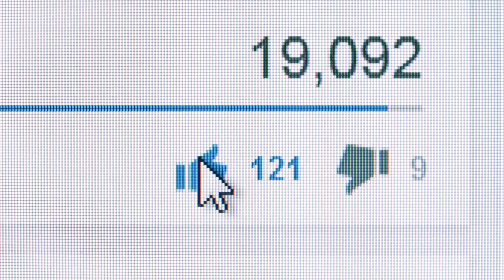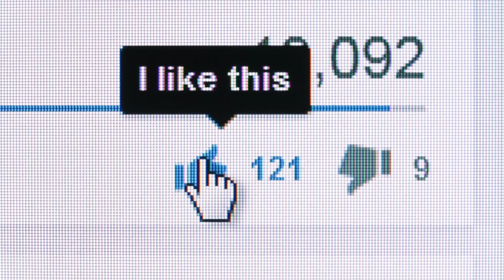GILLIGAN'S ISLAND 🌴 THEN AND NOW 2023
Bob Denver - Gilligan
Alan Hale Jr. - Captain Jonas Grumby
Jim Backus - Thurston Howell III
Natalie Schafer - Lovey Howell
Tina Louise - Ginger
Russell Johnson - The Professor
Dawn Wells - Mary Ann

It was only supposed to be a three hour tour but it turned into the trip of a lifetime. Let’s catch up with the cast of Gilligan’s Island. The legendary sitcom about seven castaways trying to survive a desert island- and each other... “With Gilligan
The Skipper too,
A millionaire and his wife,
A movie star
The Professor and Mary Ann,*
Here on Gilligan's Isle”